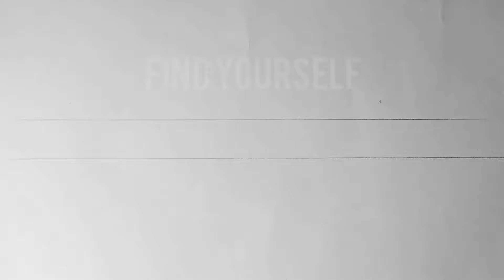Writing FIND YOURSELF in Calligraphy with Flourishing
Hello guys! I am Abhishek from Art by Abhishek YouTube Channel.

About this video:
So in this video I am writing FIND YOUSELF in Calligraphy with Flourishing.